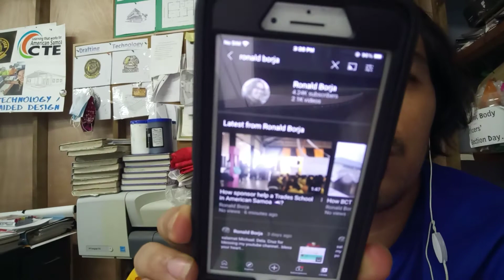Paano kumita sa youtube? Ang proseso...